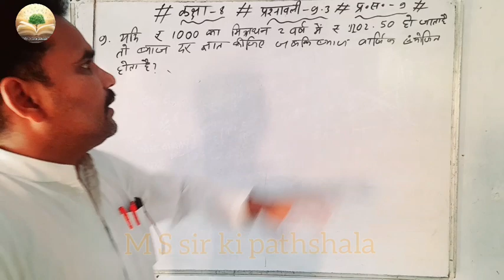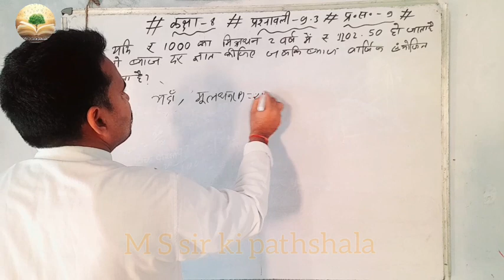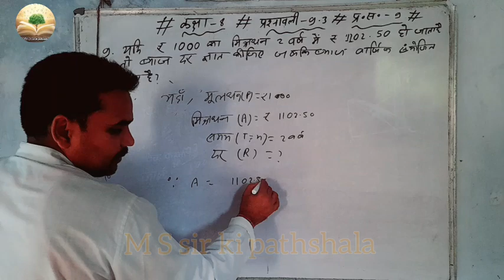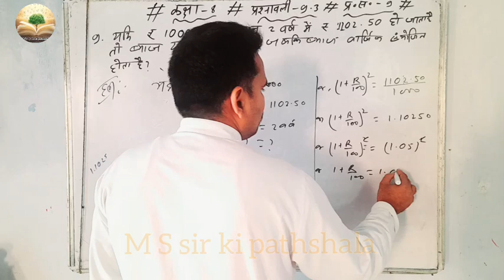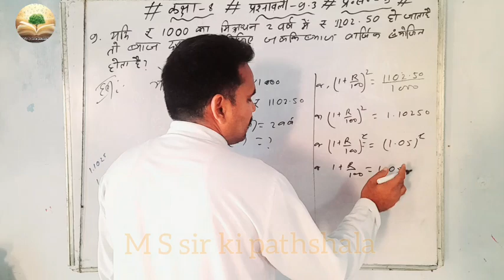class 8 jcert math ex. 9.3 qn. 9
@M S sir ki pathshala
@Physics wallah

@Physics wallah

@Physics wallah

@Physics wallah